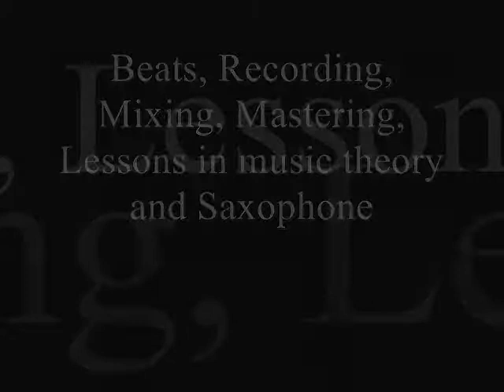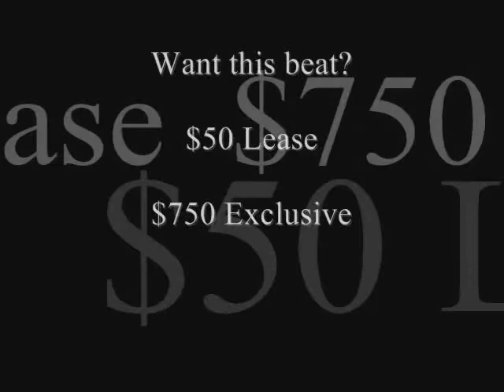Hip Hop on the MPC2500